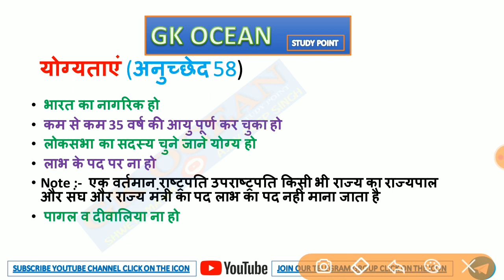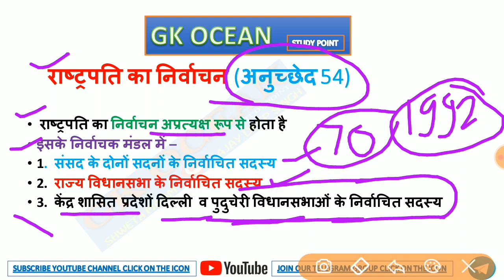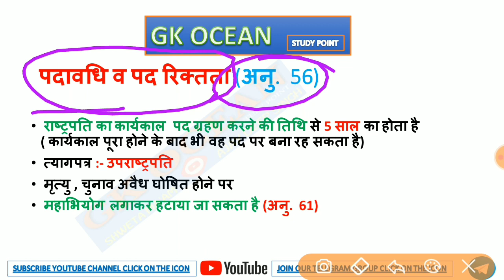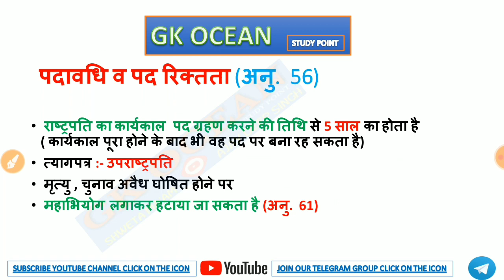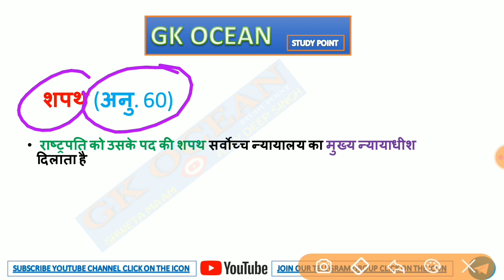राष्ट्रपति के बारे में पूरी जानकारी// important topic for all exam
STUDY POINT
STUDY POINT OFFICIAL